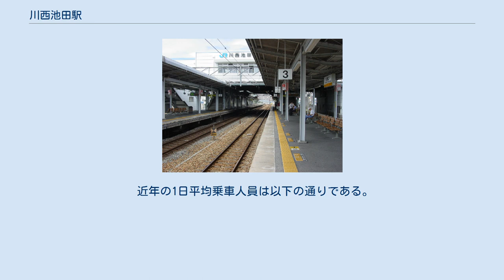川西池田駅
川西池田駅（かわにしいけだえき）は、兵庫県川西市栄根二丁目にある、西日本旅客鉄道（JR西日本）福知山線の駅である。
 「JR宝塚線」の愛称区間に含まれる直営駅（宝塚駅の被管理駅）。
ICOCAが利用可能（相互利用ICカードはICOCAの項を参照）。
 初代の駅は摂津鉄道の終点として開業した。
当時の位置は現在とは異なり、猪名川を渡る呉服橋近く（当時の地名で川西村大字小花字大畑）に駅があった。
このため駅名は「川西」を名乗らず、猪名川の対岸で栄えていた「池田」とされた。
その後、阪鶴鉄道の駅となり、宝塚方面に延長するにあたって駅を移転。
この時移転された駅の位置は、現在より西寄りの場所で、国道176号線の寺畑1丁目信号の前あたりにあり、一度仮停車場への移転を経て本停車場に移転している。
 1925年に川西が町制を敷いて以降、所在地に合わせて駅名を改称する機運が高まり、数度に渡り駅名の改称を請願したが受理されなかった。
川西の町制25周年にあたる1950年前後に運動は盛んになり、国鉄などに陳情が行われたが、池田市もそれに反対する陳情を行ったため、間を取って「川西池田」となった。
 非電化当時の構内は、駅の北東部に貨物取り扱い施設と機関支区が設置され、広い敷地を有していた。
また、阪鶴鉄道時代には駅前の丘に阪鶴鉄道本社があった。
乗客は箕面有馬電気軌道の開業に伴って漸減し、福知山線の電化・複線化まで川西能勢口駅の一人勝ち状態が続いていた。
 福知山線の電化・複線化にあたり、当駅を両方向で待避可能な駅に改造し、駅前にロータリーを作るため、元貨物ヤードがあった現在の位置に3度目の移転をした。
移転後の旧駅の遺構として駅前広場が90年代初めまで形を残していたが、線路を跨ぐ道路の敷地になり姿を消した。
 ホーム 北口のロータリー 島式2面4線のホームを持つ地上駅で、橋上駅舎を有する。
進行方向ごとに列車の待避が可能である。
 ICOCAに対応した自動改札機が設置されている。
 本線は内側の2番のりばと3番のりばで、運転手の取り扱い上はそれぞれ「下り本線」と「上り本線」と呼ばれる。
待避線の1・4番のりばは有効長がさらに長く造られている。
 駅舎内には、2階にコンビニ『セブンイレブン ハートイン』がある。
 特急列車は通過するが、その他は停車する。
 日中時間帯の停車本数は1時間に8本で、区間快速と普通列車がそれぞれ4本ずつ停車する。
 区間快速は当駅から中山寺方の各駅に停車する。
 日中の上りの区間快速と日中以外に運行される快速・丹波路快速の多くは当駅で普通との緩急接続が行われる。
朝晩にはJR東西線に直通する快速も停車するほか、朝ラッシュ時は本数が非常に多い。
 快速の接続待ちや特急の通過待ちで1・4番のりばに停車する列車は車内の室温維持（節電）のためにドアが半自動扱いとなり、停車中は乗客がドア付近のボタンを押して開閉を操作する。
以前は夏季や冬季のみであったが、2013年からは毎日行うようになったが、2020年4月以降は新型コロナウイルス感染症（COVID-19）の拡大防止による車内換気向上のため、一部の列車や駅では半自動扱いは休止中で自動扱いになっている。
 「兵庫県統計書」によると、2019年（令和元年）度の1日平均乗車人員は19,595人である。
 阪急バス（JR川西池田停留所） 伏尾台方面の132系統を除き川西能勢口駅前の「阪急川西能勢口」バスターミナルにも停車する。
 また、阪急川西能勢口始発がある分、運行便数も同バスターミナルのほうが多い。